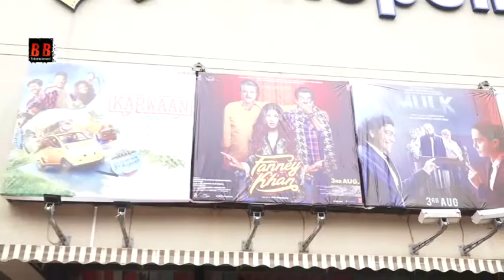Public Review For Film Fanney Khan